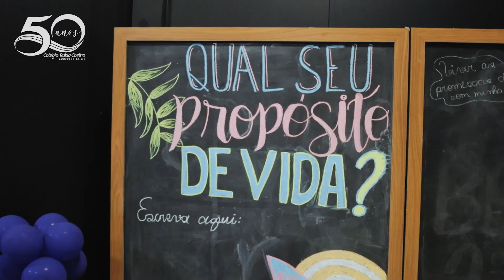Festa da Família 2023 - Colégio Rubia Coelho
Momentos especiais da Festa da Família!
Desfrutamos de um evento repleto de comunhão e alegria, onde afirmamos que acima de tudo nosso propósito de vida é espalhar amor de Cristo e a sua bondade. 🙏🏼❤️
"Prossigo para o alvo, pelo prêmio da soberana vocação de Deus em Cristo Jesus." Filipenses 3:14